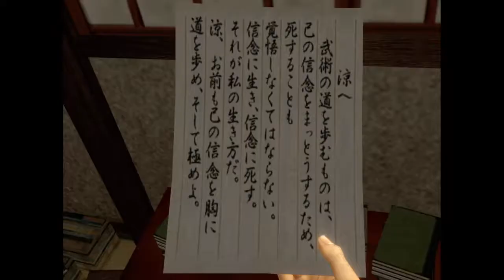Let‘s play Shenmue (PS4) part 1 ( Iwao murdered + exploring the residents )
The quest for vengeance begins